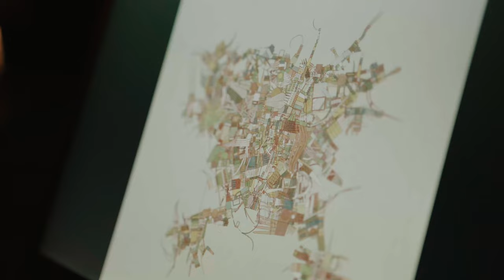Art Blocks x Bright Moments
Bright Moments is proud to announce a partnership with Art Blocks. This collaboration will include a series of NFT releases on Art Blocks, coupled with Bright Moment’s iconic, in-real-life minting experiences.
Art Blocks x Bright Moments will curate artists, and provide them with access to both Art Blocks minting technologies and Bright Moments IRL minting experiences at physical galleries, starting with 'Metropolis' by mpkoz.
'Metropolis' is a long-form generative art collection exploring the node-based systems that enable modern society. It will feature on-chain traits tied to each of the Bright Moments locations around the world.
This partnership underscores a commitment to expand what’s possible with generative art. Together, our organizations will offer unique & immersive experiences that transcend digital & physical worlds.